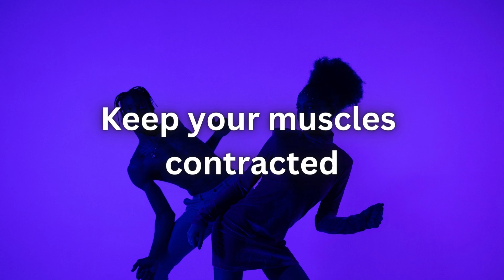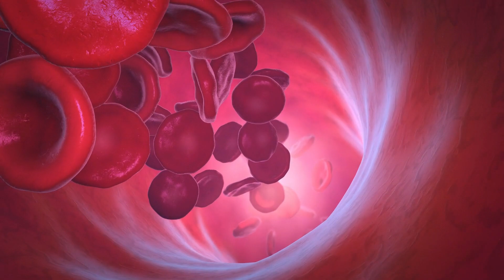How Dancing Every Day Will Transform Your Body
Want to feel good about your body? Then get dancing! Dancing has many benefits for both our bodies and our minds. From weight loss benefits to improved overall moods and mental states, getting out on the dance floor  will make a huge difference in no time at all. With just half an hour of dancing every day, you can expect to see results within the first month - with even greater benefits after a year of regular exercise. Not only is it great for your body, but it is also fantastic for your overall health; everything from improved physical fitness to a better sleep schedule will benefit once you start dancing regularly.

So there's only one way to reap all these benefits of dancing: to get moving!
Timestamps
Intro 00:00
Dancing sculpts your body 00:16
Dancing daily burns many calories 01:17
Increases self-confidence 02:07
Reduces belly fat 02:57
Improves cardiovascular health 03:35
Strengthen your bones 04:14
Improves your mood 04:46
Improves your posture 05:24
Improves brain function 06:06
Helps your sleep better 06:48
Improves flexibility 07:15
Dancing is convenient 07:46